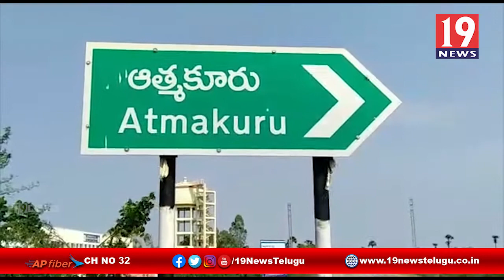BSR ట్రస్ట్ ఆధ్వర్యంలో ముస్లిం సోదరులకు నిత్యావసర సరుకులు పంపిణి -నెల్లూరు జిల్లా అత్మకూరు